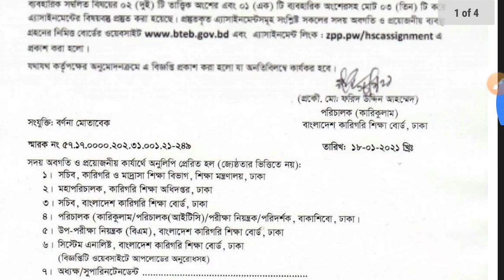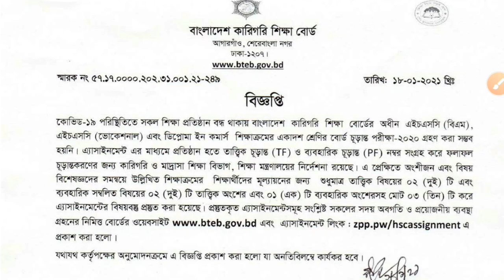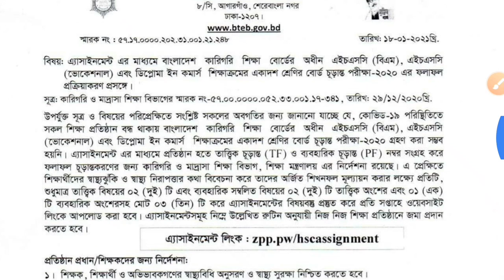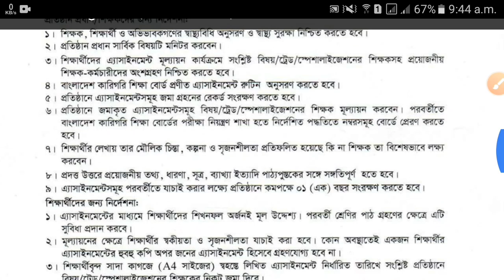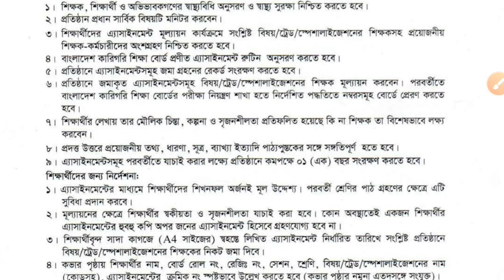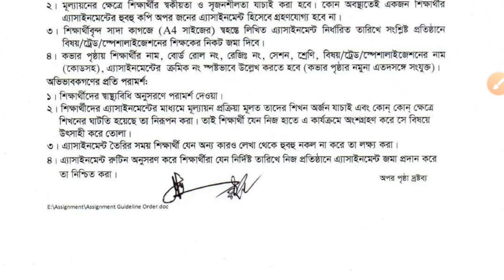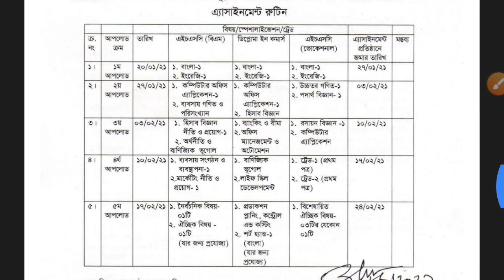বাংলাদেশ কারিগরি শিক্ষা বোর্ড এ্যাসাইনমেন্ট রুটিন | ডিপ্লোমা ইন কমার্স | HSC (BM) | HSC (VOC)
বাংলাদেশ কারিগরি শিক্ষা বোর্ড এ্যাসাইনমেন্ট রুটিন | এইচএসসি বিএম | এইচএসসি ভোকেশনাল | ডিপ্লোমা ইন কমার্স | HSC (BM) | HSC (VOC) | Diploma in Commerce | Vocational assignment Routine